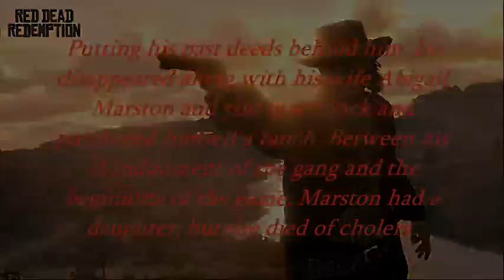Red Dead Redemption - Story of John Marston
Information about John Marston, the main Character in The game Red Dead Redemption.

Enjoy, my first video on Youtube.